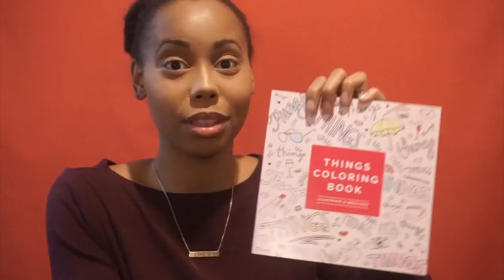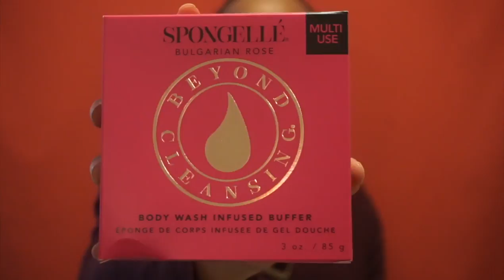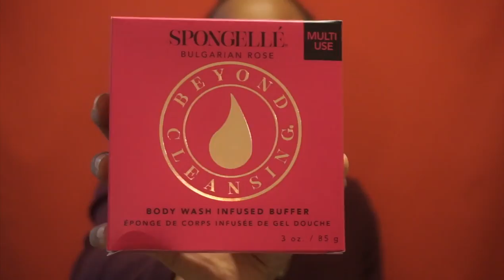The Richardson's TV | Season 2 Vlog #6 |FabFitFun Fall Unboxing & Manson Wedding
In this episode of The Richardson’s:
We attend the Manson Wedding & Jasmine Unboxes the FABFITFUN Fall Box 2016 (Not sponsored)

Credits:
Camera: Sony Alpha a5100 & Canon t5i
Editing Software: Final Cut Pro

I bought the FABFITFUN BOX myself with my own money.